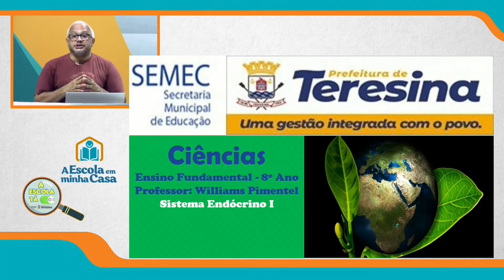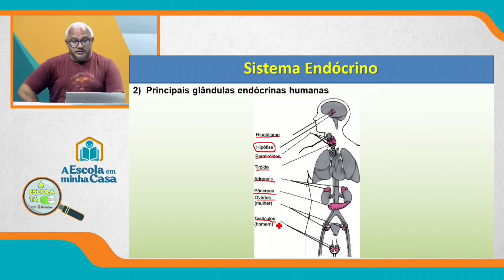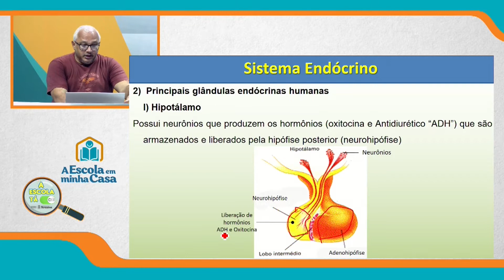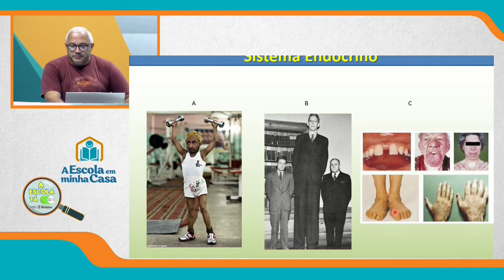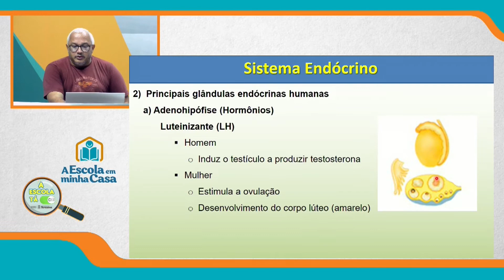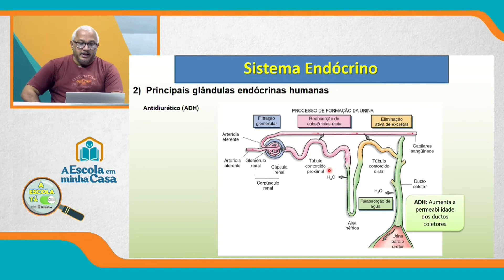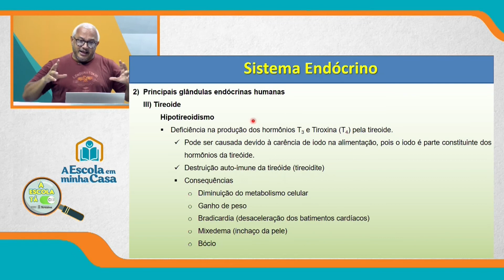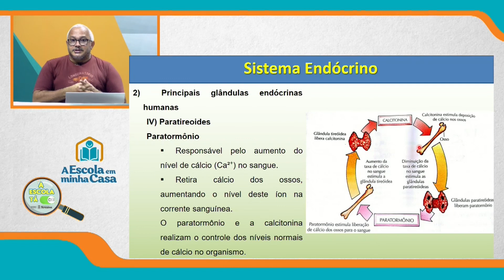8º ANO - AULA 3 - QUARTA-FEIRA - 22 DE DEZEMBRO DE 2021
Ensino Fundamental: 8º ano
Disciplina: Ciências
Conteúdo: Sistema endócrino
Professor: Williams Pimentel